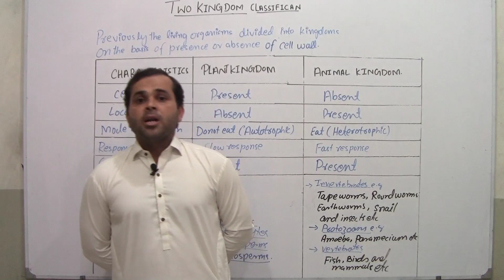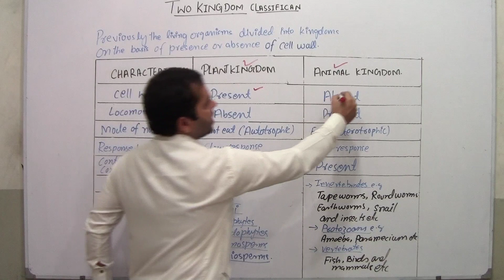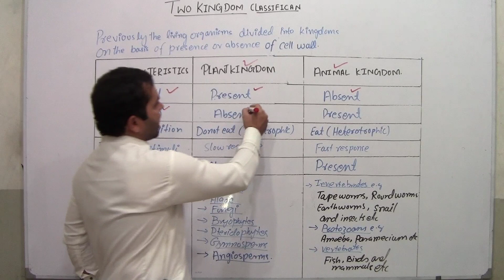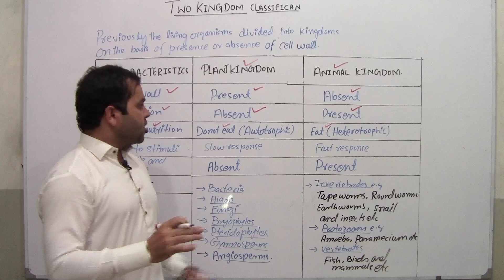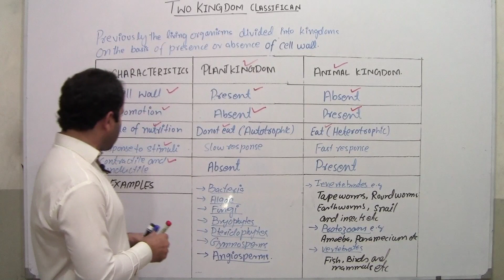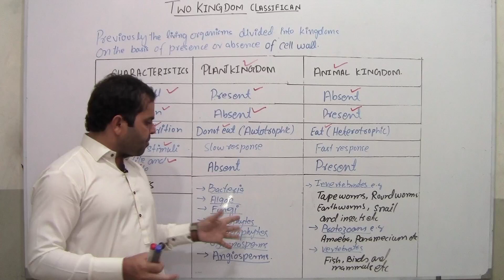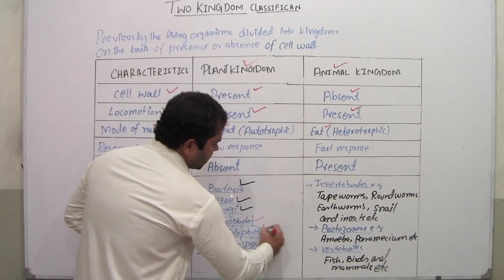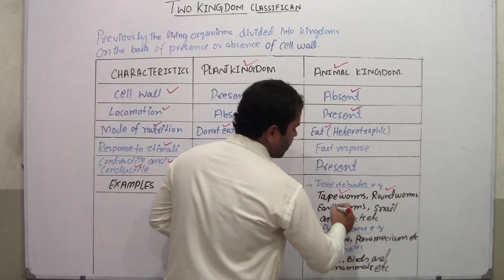Two Kingdoms Classification System Of living Orgasms|| Plants Kingdom and Animals kingdom.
queries Solved